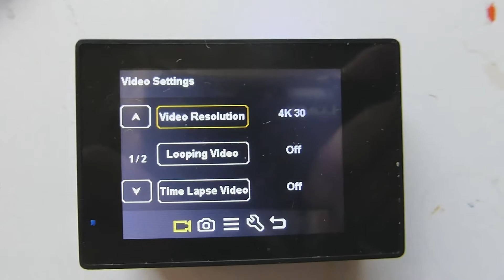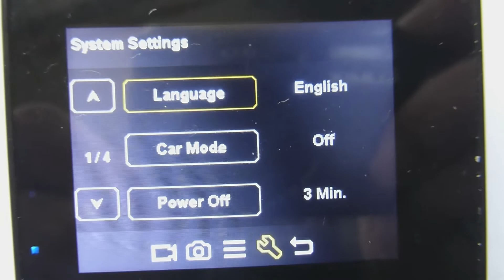The Apexcam 4K Action Camera 20MP 40M Waterproof Sports Camera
📷[4k Ultra HD]: The sport camera provides professional 4k/30fps video, up to 30 frames per second. The built-in anti-shake function and equipped with 6 layers of optical glass lenses can effectively eliminate vibration, and at the same time, it can bring you vivid and realistic images to ensure that pictures and videos are more clear and smooth.
📷[Support underwater shooting]: The waterproof case equipped with the action camera is made of high-quality IP68 material, strong and highly sealed, it can still be used at 40 meters underwater, and can also protect your camera from rocks, dust and other foreign objects Of scratches.
📷[2.4G wireless remote control]: The waterproof camera has a 2.4G wireless remote control. You can also use the remote control to control the camera. The red button is used for taking pictures, and the gray button is used for recording. This meets the shooting requirements in different outdoor sports.
📷[Built-in wifi]: After connecting the APP (LIVE DV), the underwater camera can share the video on the social platform in a few minutes. The WIFI signal range can reach 10 meters. With the HDMI port, it can be connected to the TV .
📷[Rich accessories]: APEXCAM 4k action camera gave away many accessories: 2 1050mah batteries, remote control, installation kit, waterproof box and fixed base. These accessories are also suitable for GOPRO. It is very suitable for swimming, rafting, surfing and other water sports as well as outdoor sports such as rock climbing, cycling, mountain climbing and so on. In addition, we also provide a 12-month warranty service, 24 hours online to serve you.